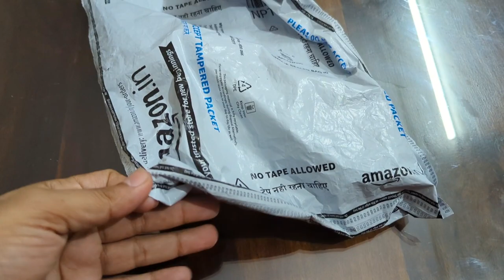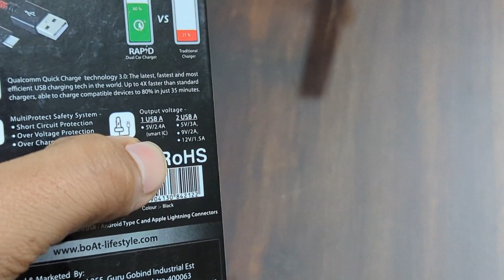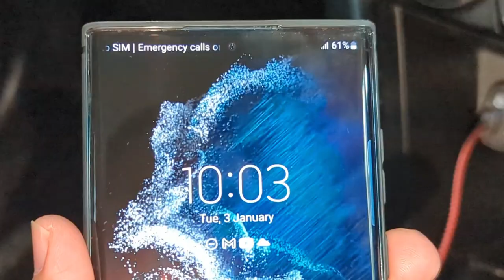BoAt Car Charger + Cable - Unboxing | Qualcomm certified fast charger for Cars - Kitna hai fast ?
boAt Dual Port Rapid Car Charger (Qualcomm Certified) with Quick Charge 3.0 + Free Micro USB Cable - (Black)

Charges compatible devices up to 4 times faster with Qualcomm Quick ChargeTM 3.0 Technology. Detachable Cable

Compatible with all USB and type C powered devices including Quick Charge 2.0 etc.

Built-in safeguards to protect your devices against excessive current, overheating and overcharging

Boat rapid charge comes with exclusive Smart IC optimum smart charging technology for Apple and other non-Qualcomm quick charge enabled devices up to 5 V/3 amps